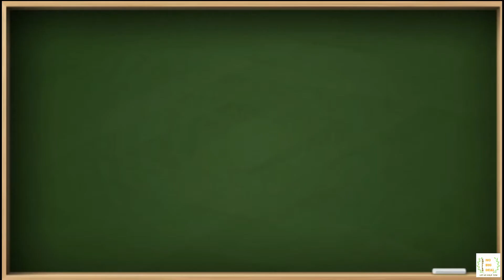English Structure 15 || 111 Common English Structure || English Grammar Lesson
Layout of the video:
+ Normal speed conversation.
+ Slow speed conversation.
+ Notes on usage and some examples